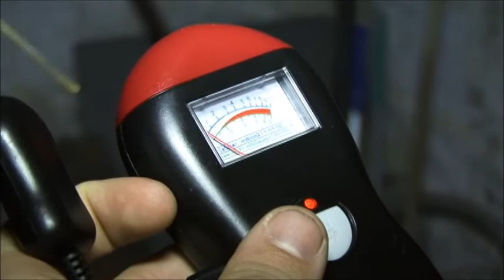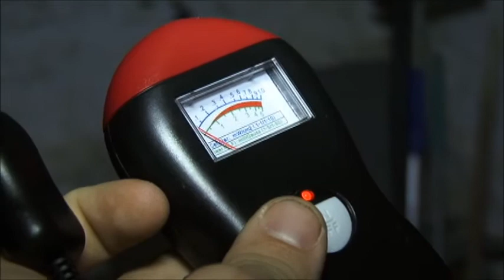Haunted Mansion Investigation part 2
The Investigators Nicole, Robyn, John and Alan investigate a haunted mansion.